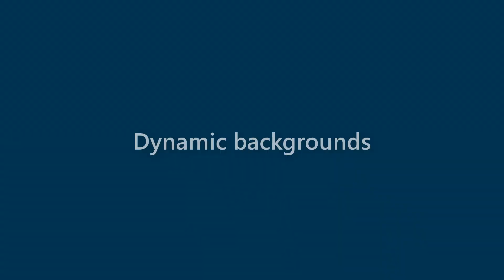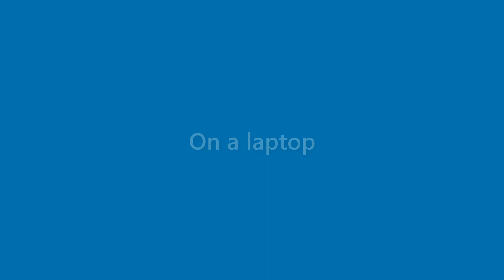Kaitlyn Coleman - appearance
Name Look - Kaitlyn Coleman - appearance. In this video we present "Kaitlyn Coleman" name look and feel in various scenarios.
This video will cover:
How does "Kaitlyn Coleman" look as a personal letterhead?
How does "Kaitlyn Coleman" look on a business card?
How does "Kaitlyn Coleman" look on a computer/laptop screen?
How does "Kaitlyn Coleman" look with different background colors?
How does "Kaitlyn Coleman" look with various fonts?